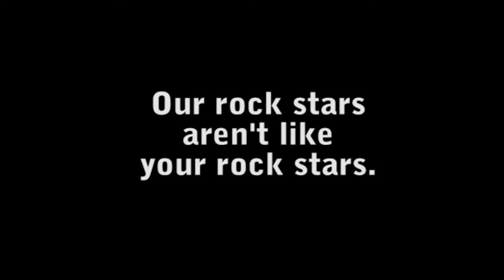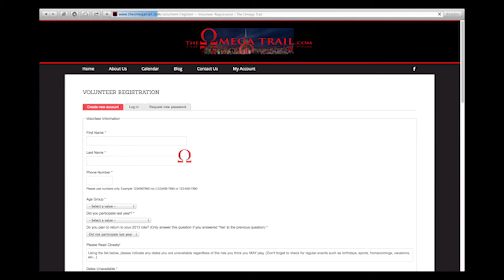Rockstars Redux Omega Trail 2014